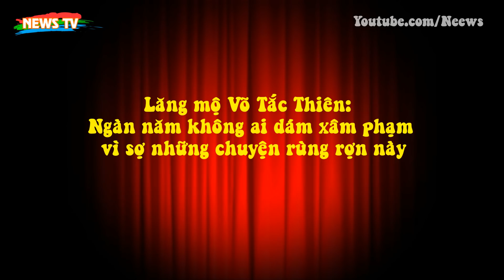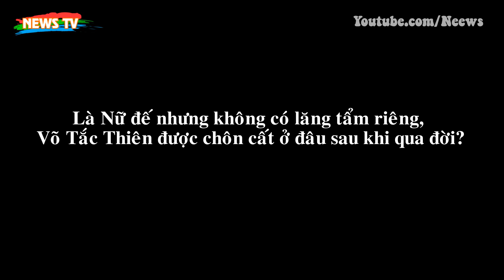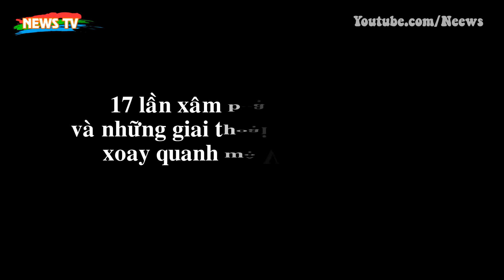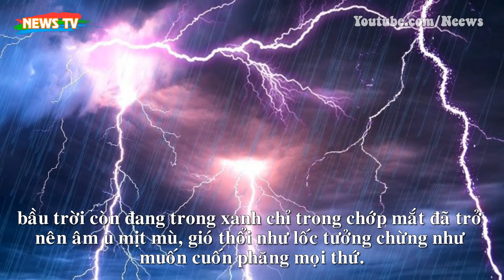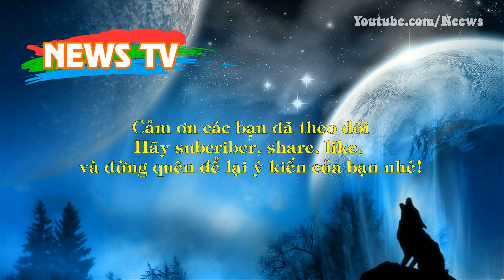Lăng mộ Võ Tắc Thiên: Ngàn năm không ai dám xâm phạm vì sợ những chuyện rùng rợn này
[News TV] - Hơn 1 thiên niên kỷ, nơi an nghỉ của Võ Tắc Thiên và chồng vẫn là một lăng mộ "bất khả xâm phạm". Những kẻ trộm mộ không dám bén mảng tới nơi này là do 1 lời nguyền đáng sợ.